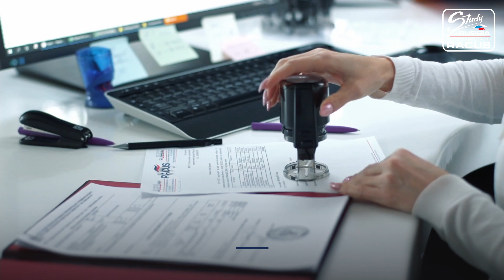Graduate’s review Shenouda Ashraf Sabry Farg (Egypt) / STUDY IN RUSSIA – RACUS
In these short videos, you will hear honest emotional feedback from foreign students who have received prestigious higher education at Russian state universities of the RACUS group. The shooting took place during the luxurious parties after the graduation ceremony, held in St. Petersburg, Tambov, Astrakhan, and Saratov. Do you want to shine at your prom, too?
100% guaranteed admission!

Education in Russia is:
- the world's best educational programs and modern teaching methods;
- practice in clinics since the 1st year of study (in medical programs);
- English, Russian and French mediums of instruction;
- affordable tuition fees from 1800 to 4500 USD per academic year;
- accommodation in a hostel: an average of 300 USD per year;
- 100% employment in your homeland, in Russia, or any other country in the world;
- internationally recognized diploma;
- 400,000 foreign students from 200 countries are already with us.
Studying in Russia is a trend for young people from all over the world. Unleash your potential!

SARATOV STATE MEDICAL UNIVERSITY:
Founded in 1909; status: state; 7,000 current students, out of which about 2,000 are foreign students from more than 55 countries in Asia, Africa, the Middle East, Latin America, and Europe; the most popular programs are General Medicine, Dentistry, Pharmacy with training in French, Russian, and English; tuition fees: from 2,000 USD to 4,000 USD per academic year; recognized by the World Health Organization; is in the TOP-1000 universities in the world in the Times Higher Education world ranking, TOP 100 in the Forbes ranking.